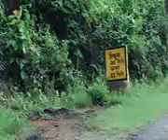The hill tracts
The hill tracts are comprised of three districts: Rangamati, Bandarban and Khagrachari. They are primarily populated by people from different indigenous groups. Most of the hill tracts is hilly. Even though the heights of these hills are not much, it is very different from the rest of the flat country.
About half of the ethnic group population are Chakma, and most of the remainder are Marma and Tipera. Among the ten much smaller groups (Murung, Tengchangya, Khumi, Lushai, Pankhu, Bhom, Mogh, Kuki and Reang), the Murung stand out as being the most ancient inhabitants of this area. Each of these tribes have very distinctive rites, rituals and dress; the Chakma woman, for example, all wear indigo and red-striped Sarongs. They also have their own language and cultural pattern.